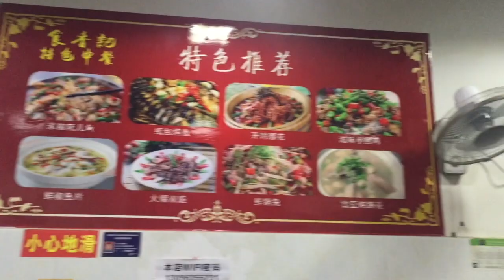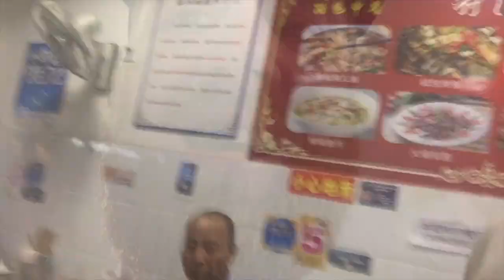China Diaries, Part 9: Chengdu Foodenings and Swingenings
Another episode of Jonas Kullhammar's travel diaries from China.
This video is from Chengdu, which is the biggest city in the Sichuan (Szechuan) province. Lot's of tasty food and also some jazz happening! Jonas has a great experience together with Håvard Stubø, Johan Holmegard and Steinar Nickelsen!
Follow this channel to see more from this fantastic trip!

Jonas Kullhammars resedagbok från Kina fortsätter här i Chengdu, som är huvudstaden i Sichuanprovinsen. Mat i mängder som kryddas med lite jazz. En stark resa!